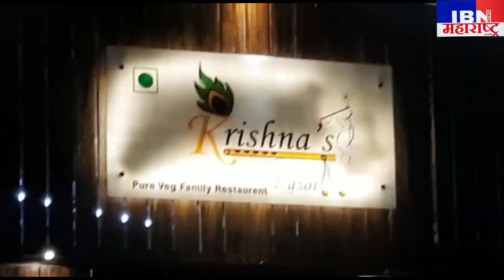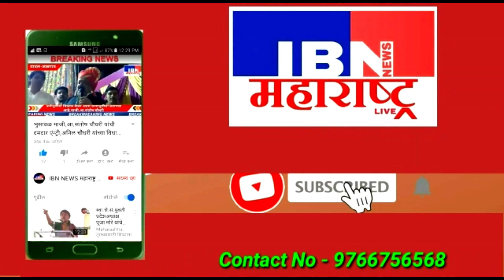भुसावळ-अखेर कंडारी गावाची यात्रा रद्द,IBN NEWS महाराष्ट्र LIVE